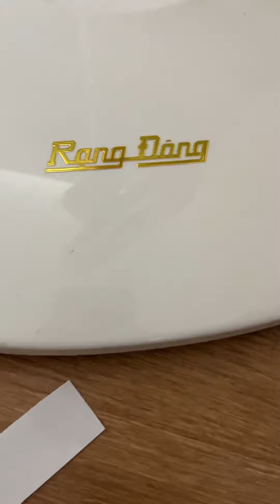In dán logo 3D UV nhũ vàng gold từ máy in UV DTF Aturos DF 30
In nhũ vàng gold lột dán trên mọi chất liệu. Tham khảo thêm tại: promaxshop.vn